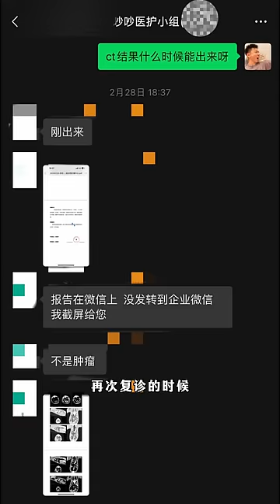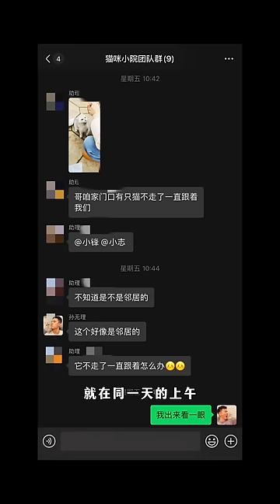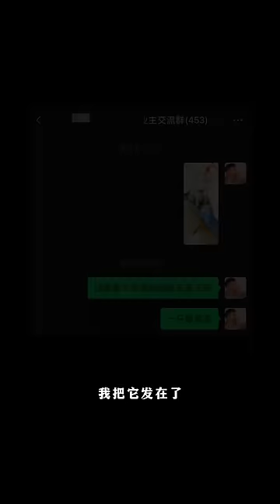咬咬是你回來了嗎？ 它去世時收養的湯圓生寶寶，最後一隻歷時2小時，生下了熟悉的狸花紋！ 【小鋒真喵啊】貓小院